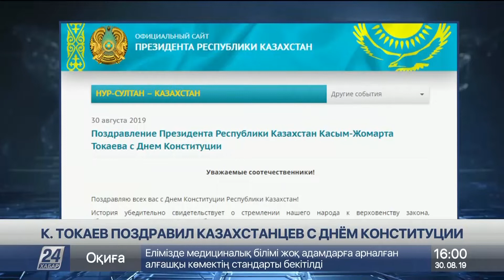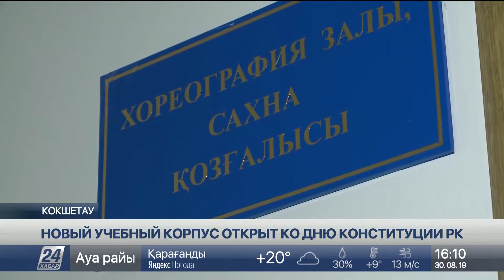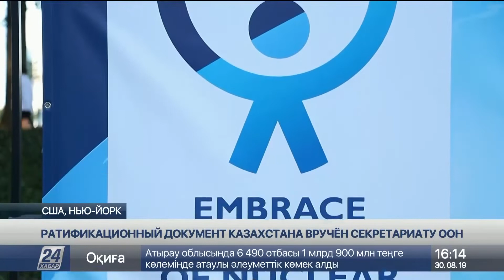Выпуск новостей 16:00 от 30.08.2019